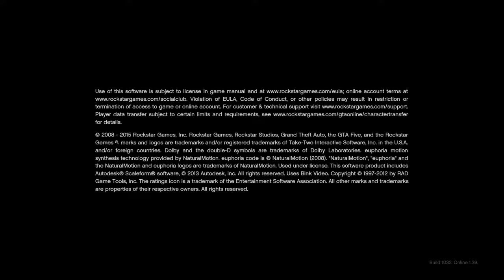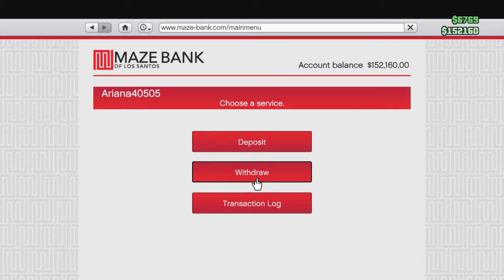Grand Theft Auto V_20170510184522